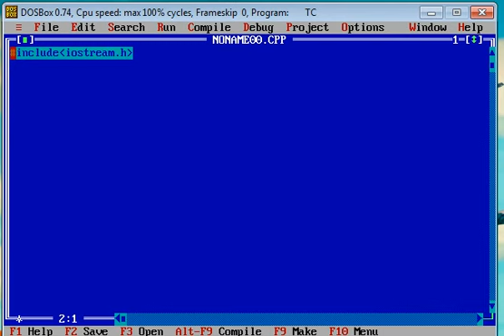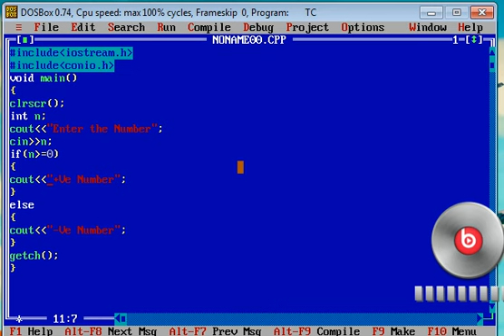Program to Check a NUmber is +Ve or Ve in C++